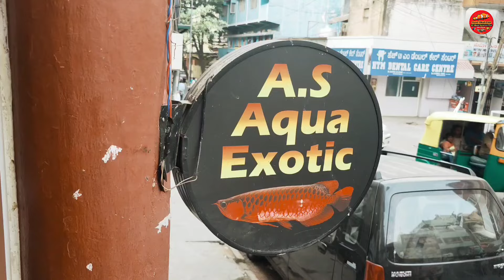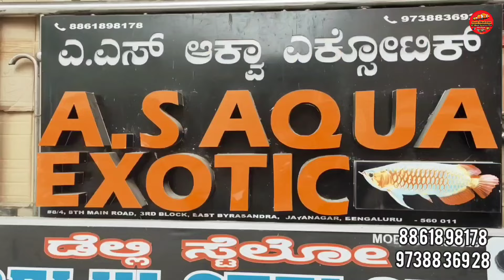AS Aqua Exotic Aquarium Buy 12 fish ₹99 only | Turtles | Birds | Cats | Hamsters | Pigeons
Chapters:
0:00 - AS Aqua Exotic
1:34- Main video Starts
3:01- Parrot fish, Chicluds , Oscars
4:43-  Severums , Oreo Fish ,Asian Arowana,Clown Loaches , Geophagus
5:48-Polar Parrots , Cichlids,Knife fish , Oscars
7:58- Pacu Fish,sunfish , peacock bass Fish ,texas
9:00- Severums Fish ,Gaint size Oscars
10:21- Baby Flowerhorn @200 ,Dabosi Cichlids
11:54- Discus Fish ,Golden 24k Arowana , Sharks
13:40- Black koi fish ,neon Tetras, Guppies, Gaint Gourami
15:20- tiger barbs ,silver Arowana,tin foil Barbs, sharks
17:15- Molly , Danos ,Angle fish
18:40- SRD Flowerhorn Fish , Colour Tetras, Molly's
20:00- Love birds , Budgies,Finches
20:44 - Cats ,Cats foods
24:56- Fish foods , Driftwood,Rocks , Sand
26:52- Ending

FILTER SECTION:
Best Filter For 1.5 Feet Tank @ 350
Internal Filter For Big Turtles@722
Best Budget Canister Filter For 3 Feet Tank
Best Budget Filter For 2 Feet Tank
Battery Backup- Rechargable Silent Air Pump @ 859
Normal Oxygen Airpump @199
Glass Algae & Cloudiness  Cleaner For All Aquarium
Top filter for 3 feet tank

HEATERS :
Aqurium Heater For 3 Feet Tank 300wats @ 399
100 wats Heater For 1.5 Feet Tank
50 wats Heater for 1 Feet Tank
25 wats Heater for Bowl & Betta Tanks
Best thermometer for all Aquarium

LIGHTS:
Led Light For 1 Feet Planted Tank @ 699
Led Light For 1.5 Feet Planted Tank
Led Light For Planted Bowl

TURTLES SECTION:
Turtles Small Tub For Small Turtles
Basking Stand For Turtles@199
Best Filter For Small Turtles@ 698
Tub For 4-5 Inches Turtles
Best Med For Turtles Eyes & Turtles Shell @249
Turtles Food For Big Turtles  500g @ 499
Food For Small Turtles

Best Food For Koi
Best Foor For Oscar
Best Food For Guppies
Best Food For Discus Fish
Best Food For Parrot Fish
Best Food For Flowerhorn
Best Food For All Cichlids
Best Food For Arowana
Best Food For Bettas
Marine Fish Food

Pure veg only pellets

Best Medicines For Fish:
For Fish Stress
For Betta Problems
For Fish Deworming
For Fish White Spots & Fungus